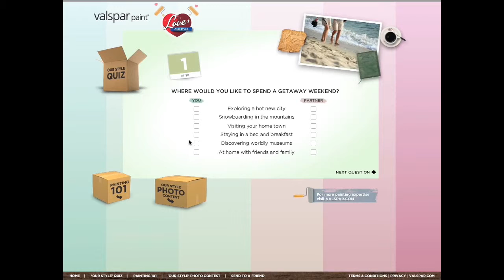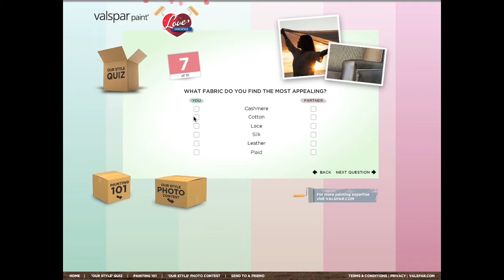VALSPAR Newlywed Website